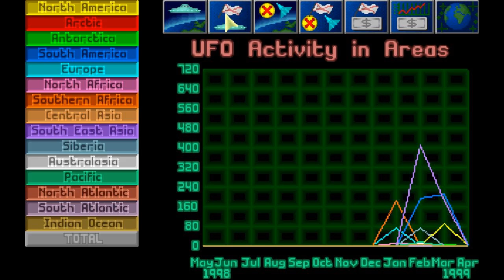Tankus interruptus! X-COM UFO Defence #039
We can almost have our own little tank, though not driven by Lt. Gruber, alas. But what's this?!

All sound effects not my own are and licensed through Creative Commons.